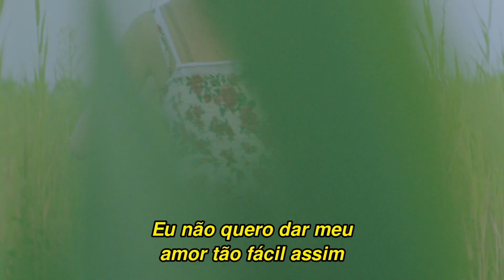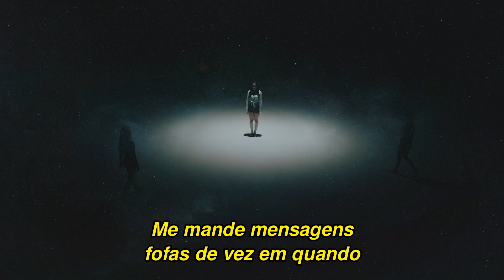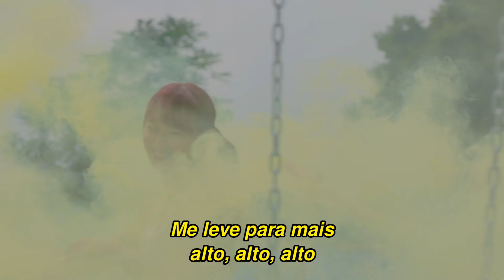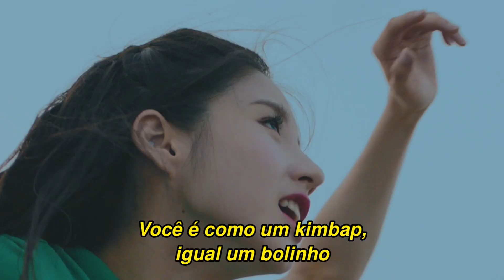LOONA - HI HIGH (Director's Cut) (Tradução/Legendado)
Tradução da música HI HIGH, do LOONA. A canção foi o debut single do grupo, que faz parte do mini álbum ++.

As minhas traduções são adaptadas e interpretadas de um jeito simplificado, mas coerente à letra original. Espero que gostem! ♥️